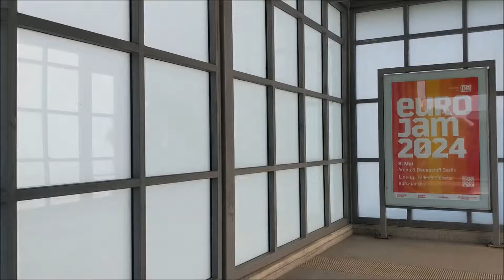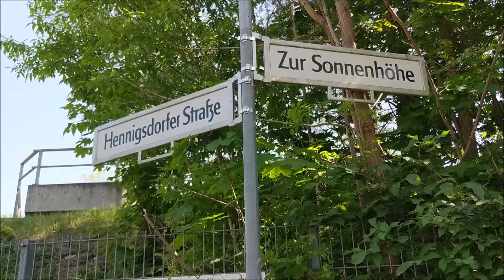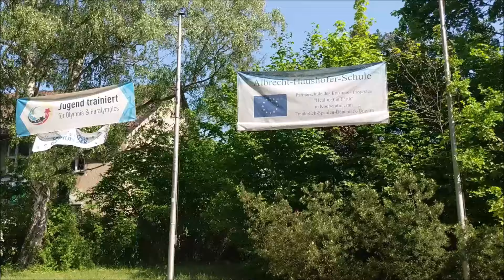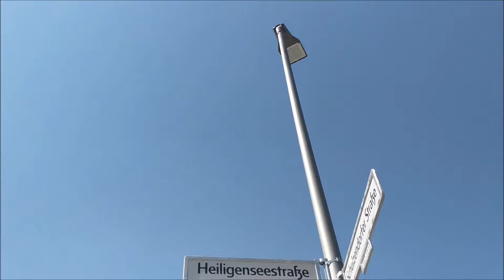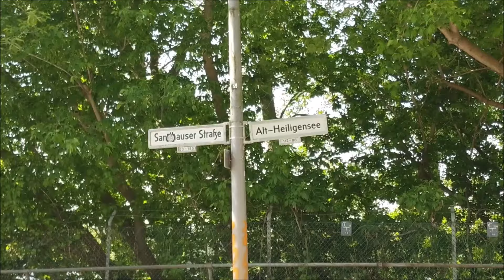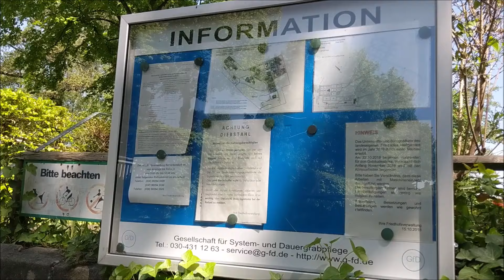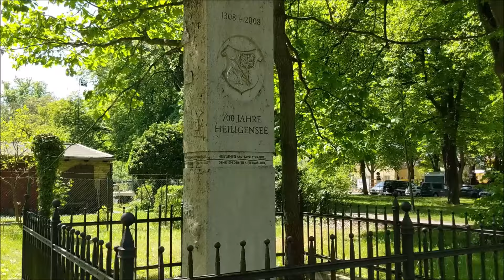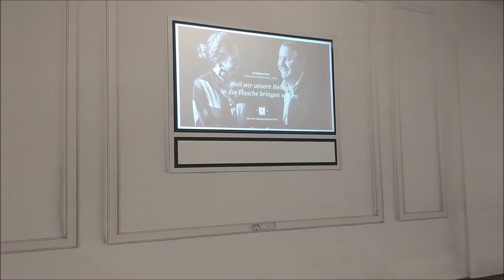Unterwegs in Berlin-Reinickendorf - Heiligensee & Tegel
00:00 Start Kolonnenbrücke, Berlin-Schöneberg
10:54  Berlin-Reinickendorf, Heiligensee
Heiligensee in seiner aktuellen Form befindet sich im Nordwesten des Bezirks Reinickendorf. Das ursprüngliche Dorf liegt auf einer Halbinsel zwischen der Havel und dem namensgebenden Heiligensee. Im Lauf der Entwicklung dehnte sich der Ortsteil längs der Havel weiter nach Süden bis zum Ortsteil Konradshöhe aus.

Die nördliche und westliche Grenze sind zugleich Grenzen von Berlin zu Brandenburg: Hier schließt sich der Landkreis Oberhavel mit den Städten Hennigsdorf (Wohnplätze Nieder Neuendorf und Stolpe-Süd) und Hohen Neuendorf (Ortsteil Stolpe) an. Auf der östlichen Seite grenzt Heiligensee an die Berliner Ortsteile Tegel (im Südosten) und Frohnau (im Nordosten). Im Süden an der Havel gibt es noch eine kurze Grenze mit Konradshöhe. Heiligensee beinhaltet die kleine Ortslage Schulzendorf. Der Tegeler Forst und der Nieder Neuendorfer See bilden jeweils eine natürliche Grenze im Osten und Süden sowie im Westen.

Die Baumberge (früher auch als Der Bumberg bekannt) sind eine Besonderheit in Heiligensee. Es ist eine Binnendünenlandschaft, die zum Ende der letzten Eiszeit entstand. In der Zeit nach dem Zweiten Weltkrieg wurden die Baumberge bis in die 1980er Jahre als französisches Manövergebiet benutzt. Die Franzosen waren damals alliierte Schutzmacht in Reinickendorf.

Geschichte
Die erste nachweisliche Besiedlung Heiligensees fand etwa 2000 v. Chr. durch germanische Semnonen statt. Sie wurden um 700 n. Chr. durch slawische Wenden abgelöst. Um 1230 errichteten deutsche Siedler das Straßenangerdorf Heiligensee, in dem spätestens seit 1352 ein Hof deren von Bredow mit anfangs zehn abgabenfreien Hufen dokumentiert ist (1450: 16 Hufe); die von Bredow hatten dafür dem Markgrafen Vasallendienst zu leisten. Im Jahr 1308 wurde der Ort als Hyelegense erstmals urkundlich erwähnt. Im Landbuch Karls IV. (1375) finden sich die Schreibweisen Heyligense, Heyligensee, Hilgensey und Hilgense, in dem insgesamt 61 Hufe genannt sind. Davon sind vier Pfarrhufe und sechs abgabenfreie Hufe des Lehnschulzen, der ein Lehnspferd zu halten hatte. Das Dorf hatte einen Krug, auch eine Fähre wurde ausdrücklich erwähnt. Heiligensee erlangte seit dem Ende des 14. Jahrhunderts zunehmend Bekanntheit, weil es am damals stark frequentierten Pilgerweg Berlin–Wilsnack lag.

Im Jahr 1544 erwarb Bertram von Pfuel den Großteil des Dorfes Heiligensee. Ein kleinerer Teil gehörte (vorher) dem Kaland in Spandau bzw. später dem Heilig-Geist-Hospital in Spandau. Mit der Säkularisation dieser beiden Institutionen kam der Besitztitel an das Amt Spandau. Bei der Auflösung des Amtes Mühlenbeck kam Heiligensee ganz an das Amt Spandau.

Mit der Bildung der Gemeinde Groß-Berlin wurde Heiligensee am 1. Oktober 1920 aus dem Landkreis Niederbarnim in der preußischen Provinz Brandenburg in den Berliner Bezirk Reinickendorf eingemeindet.

Nach 1945 gehörte Heiligensee zum französischen Sektor Berlins. Nach dem Mauerfall zogen die alliierten Schutzmächte aus Berlin ab. Auf einem Teil früherer Militärflächen entwickelten sich Gewerbe und Landwirtschaft. Der Standort um den Bahnhof Heiligensee, auf dem sich die Firma Tetra Pak angesiedelt hatte, soll nach einem im Jahr 2018 veröffentlichten Stadtentwicklungsplan als Gewerbe aufgegeben und zu einem Wohnquartier werden. Underberg stellt seine Produktion in Heiligensee ein. Auf einem sechs Hektar großen Areal ist der Bau von mindestens 600 Wohnungen vorgesehen.

Im August/September 2008 beging Heiligensee sein 700-jähriges Jubiläum. Quelle: Wikipedia